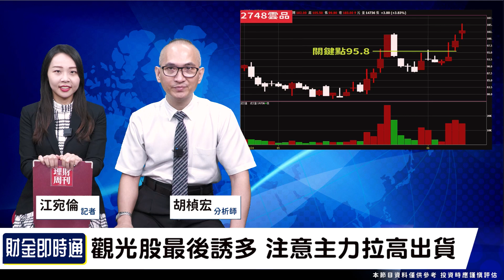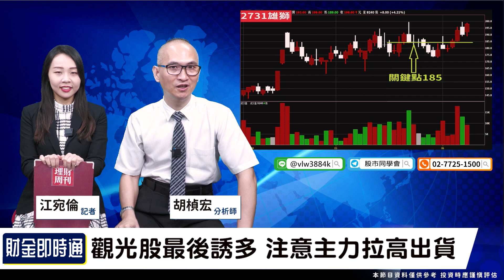財金即時通-20230608／觀光股兔飛猛進 越漲越要買？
觀光股兔飛猛進，越漲越要買？
還是說只是主力拉高出貨⁉
假議題漫天飛，漲真的⁉漲假的⁉
一起來聽胡老師怎麼說🤩
🔥開課啦！更多財經消息都在【股市同學會】